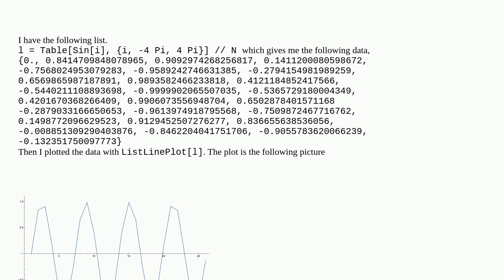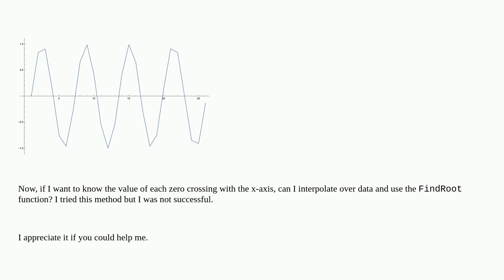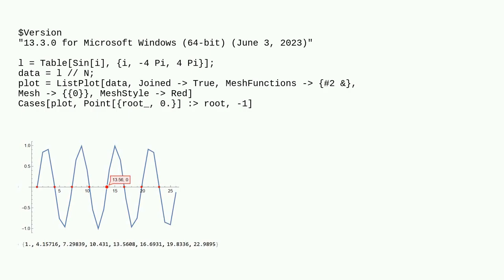Mathematica: Find the zero crossing in data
Find the zero crossing in data

A special thanks goes out to the community

  interpolation